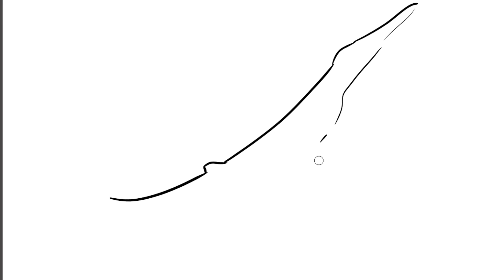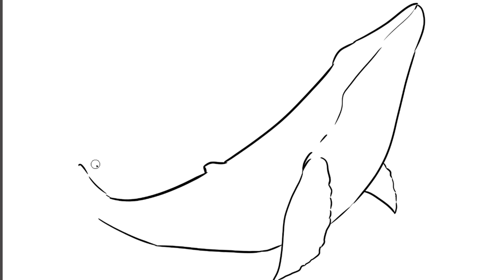How to Draw Humpback Whale Easy Drawing